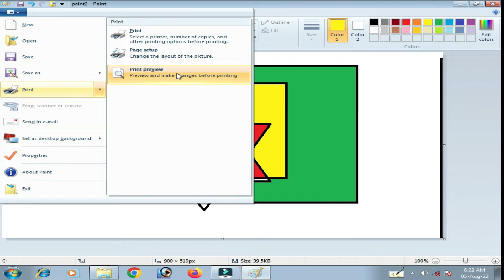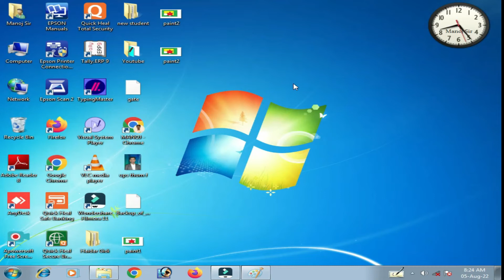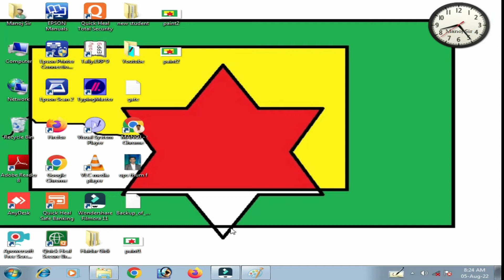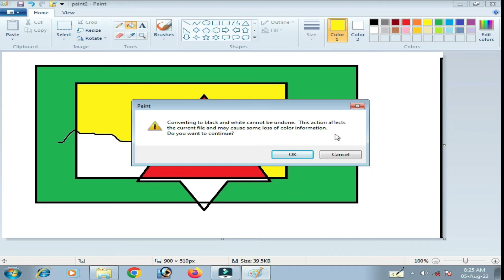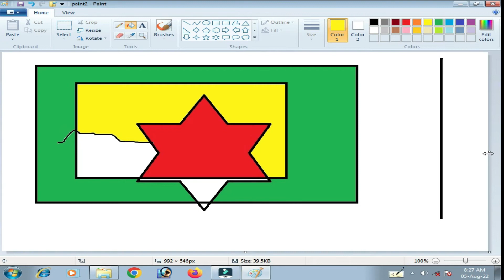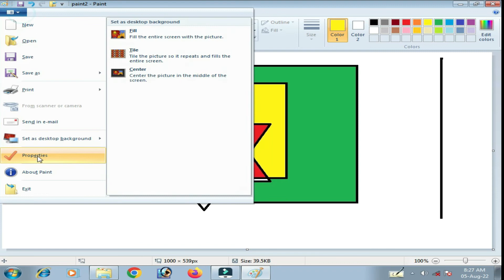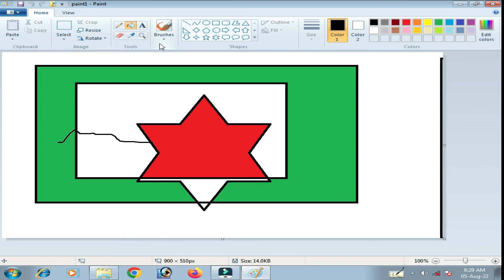Advance Tutorial of Paint Part-3 in hindi | Paint Tab | ms paint drawing | Paint Complete Tutorial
Advance Tutorial of Paint Part-3 in hindi
All tools tutorial of Paint Tab
How to make a beautiful Paint
how to create a Drawing
Ms-Paint Complete Tutorial

Use of Print preview
Use of Print Option
how to use Page setup
how to use Zoom in and Zoom out
how to Close print preview
Use of From scanner or camera option in ms paint
When use from scanner or camera
How to Send in e-mail
What is Recent pictures
Set as desktop background
Paint drawing in background
Use of Fill, Tile, Center
How to use paint drawaing in desktop background
What is Image properties
What is File attributes
What is Size on disk
What is work of Resolution
Drawing units
How to use black&white picture
How to create black and white picture in paint
How to increase pain page
About paint
Use of Exit
ms paint drawing
ms paint
ms paint drawing easy step by step
becanhzx ms paint tutorial
becanhzx how to paint with ms paint
ms paint drawing in computer
ms paint me photo resize kaise kare
कंप्यूटर में पेंट कैसे बनाते है
पेंट में काम कैसे करे
पेंट में नेचर सिन कैसे बनाते है